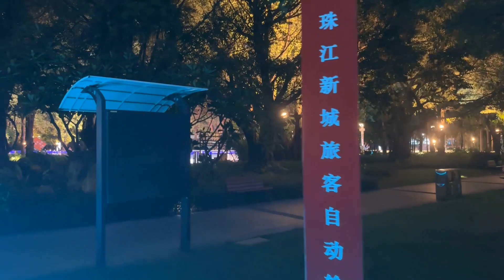China Night Street View | City Night Scene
Then it started to China Night Street View | City Night Scene |. Travel Counsellor Ltd. is focused on publishing quality content on travel and tours. We are publishing content on airline offices, visa-related queries, tour guides, and travel plans. We have experience in the travel business. We are experts in cheap flight booking, hotel booking, tour planning, travel restrictions, and necessary information that travelers need to know before the
You can say we are professional in our business at all. We care about our customers and provide the best services possible. Although our core business is global visa processing, air ticketing, hotel booking, tour packages, and Hajj and Umra services,

Our Mission: Travel Counsellor Ltd. The mission statement is "providing quality service and helping people through information."

Our Vision: Travel Counsellor Ltd.'s vision statement is to fulfill people's dreams of traveling the world through information and service.

48/A-B, Baitul Khair, Lift -11, Purana Paltan, Dhaka-1000